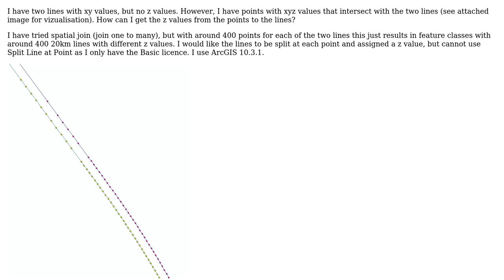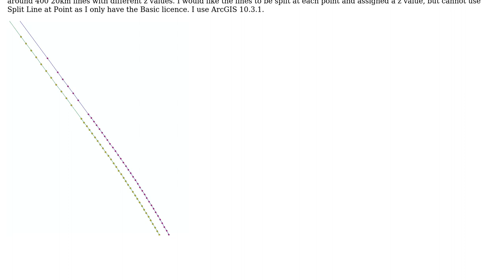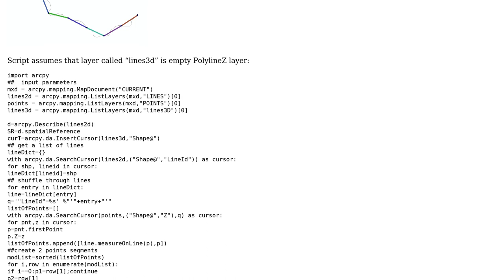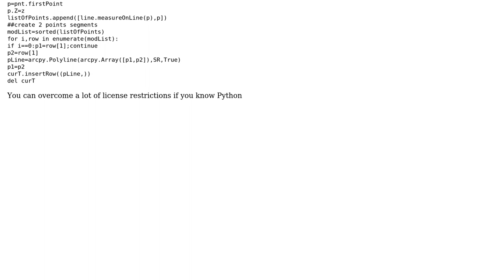GIS: Adding z values from point to line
With thanks & praise to God, and with thanks to the many people who have made this project possible! | Content (except music & images) licensed under CC BY-SA | Music | Images & others | With thanks to user Sil user Hornbydd user FelixIP user ahmadhanb and the Stack Exchange Network Trademarks are property of their respective owners. You are responsible for your own actions.